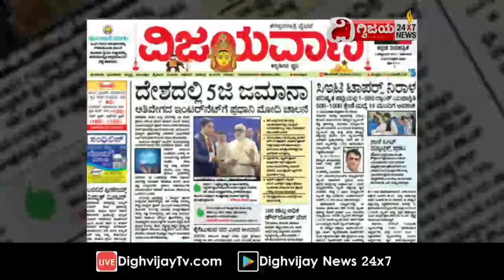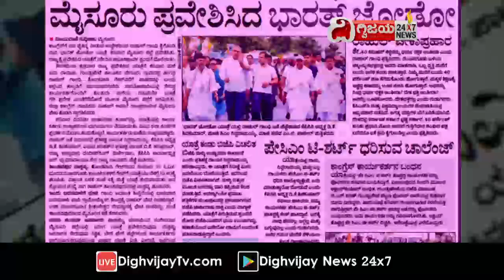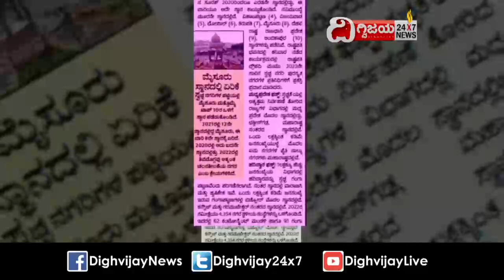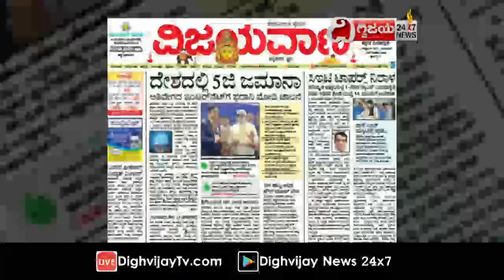ವಿಜಯವಾಣಿಯ ಈ ದಿನದ ಪ್ರಮುಖ ಸುದ್ದಿಗಳು- 02/10/2022